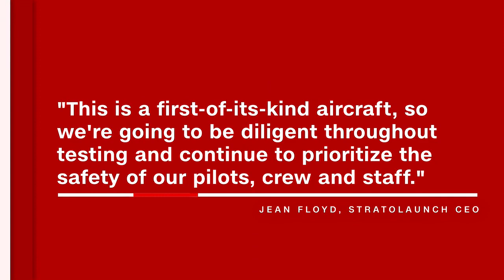World's largest plane rolled out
Stratolaunch, which is designed to release rockets that will carry satellites into space, has a 385-foot wingspan, stands 50 feet tall and can carry more than500,000 pounds of cargo.